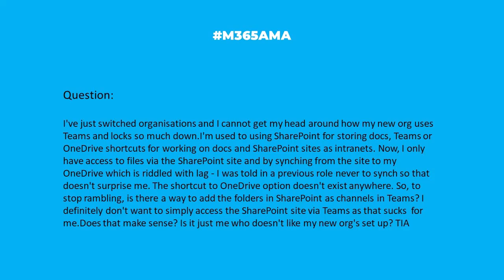M365AMA How do I add SharePoint folders into Teams channels?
“I've just switched organisations and I cannot get my head around how my new org uses Teams and locks so much down. I'm used to using SharePoint for storing docs, Teams or OneDrive shortcuts for working on docs and SharePoint sites as intranets. Now, I only have access to files via the SharePoint site and by synching from the site to my OneDrive which is riddled with lag - I was told in a previous role never to synch so that doesn't surprise me. The shortcut to OneDrive option doesn't exist anywhere. So, to stop rambling, is there a way to add the folders in SharePoint as channels in Teams? I definitely don't want to simply access the SharePoint site via Teams as that sucks  for me. Does that make sense? Is it just me who doesn't like my new org's set up? TIA”

Some relevant notes/links shared by the team:

-- Officially, no, there is no OOTB method for converting a SharePoint folder into a Teams channel. When you open the File folder of the channel, it will take you to the root library of the associated SharePoint document library. However, if you build out your folder structure in the root library, then Yes, you can link them. Here's a short post by Manoj Karunarathne that explains
-- Here's a related discussion from the Power Platform forum: Transform a sharepoint folder in a channel in teams
-- More guidance on moving the content/folders: Moving/copying files and folders from SharePoint to Teams